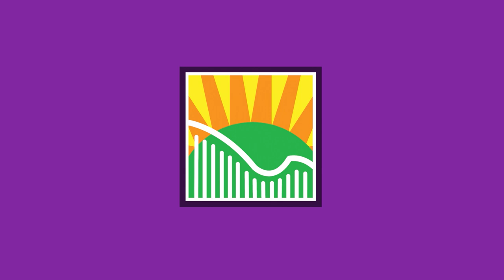Nicolas Carter Harp Gathering Workshop - La Paloma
Nicolas guides you through studying the popular Spanish folk tune, La Paloma. Nicolas will give you all kinds of tips and tricks so you can successfully make this beautiful tune your own!